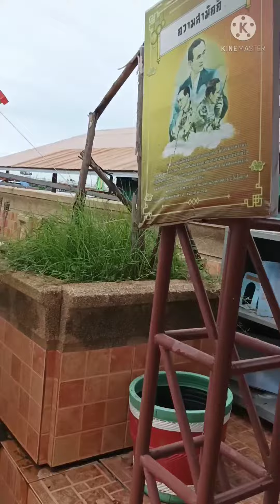ระดับน้ำวันที่ 26 กันยายน 2564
ระดับน้ำในอำเภอชุมแสงวันที่ 26 กันยายน 2564